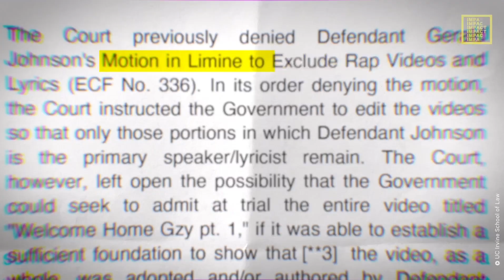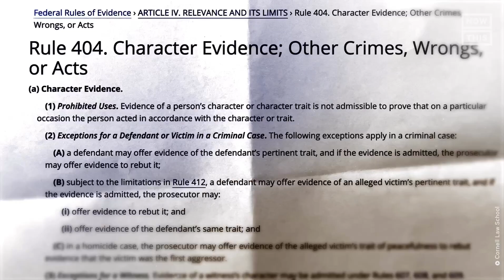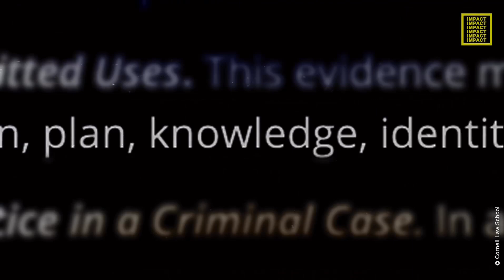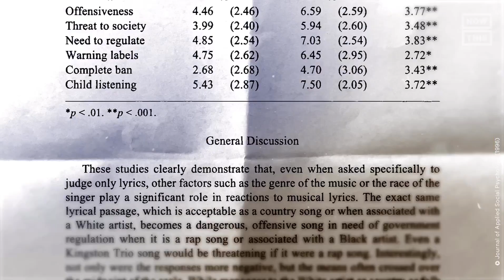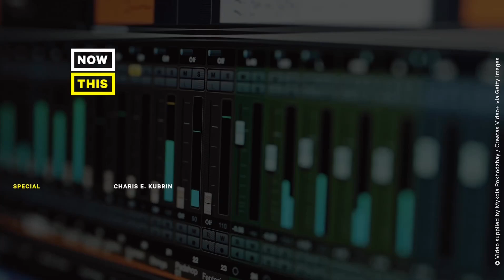NOW THIS! Interviews MAC Phipps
Mac Phipps official interview with NOW THIS!